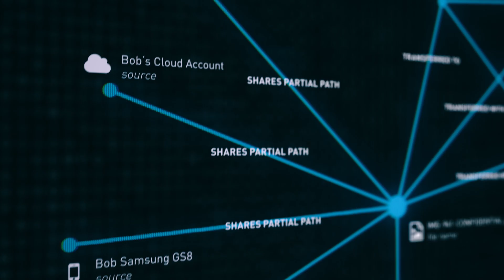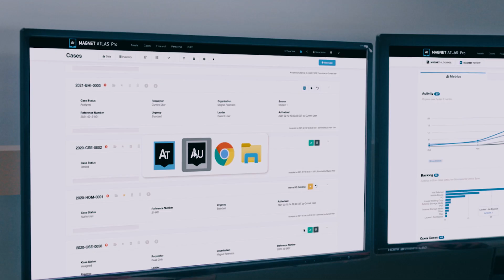Magnet Forensics: Dedicated to Helping Keep Companies and Communities Safe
At Magnet Forensics we are reimagining digital investigations. We provide private and public sector organizations with innovative tools to investigate cyberattacks and digital crimes. Today, over 4,000 organizations in over 90 countries use Magnet solutions to investigate crimes like terrorism, human trafficking, IP theft and ransomware.

We believe that when corporate assets, public safety and national security are at risk, time and accuracy matters. We’re dedicated to supporting our customers to ensure they keep their companies and communities safe.